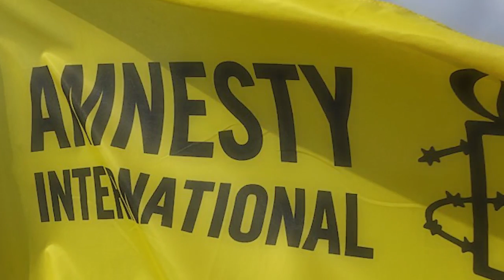مصر العربية | إدارة ترامب تتخذ قررًا يضاعف معاناة المهاجرين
أعلنت الإدارة الأمريكية أن المهاجرين غير الشرعيين الذين يعبرون حدود البلاد الجنوبية لن يكونوا مؤهلين للتقدم بطلبات لجوء إلى الولايات المتحدة.